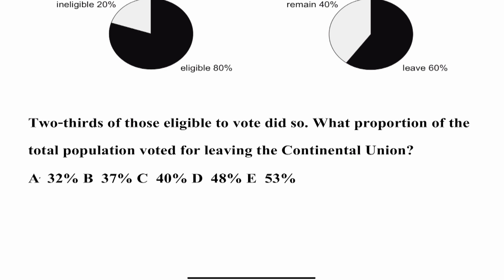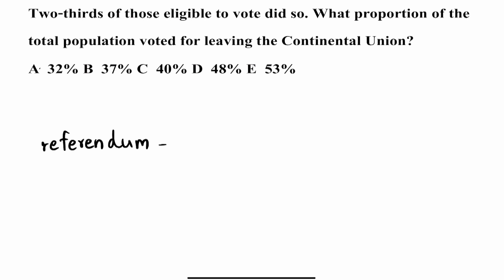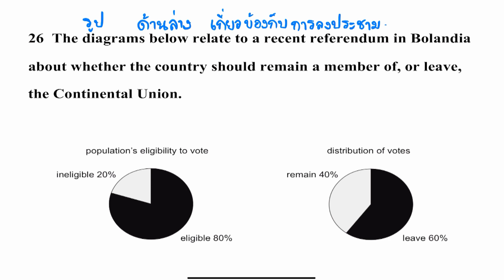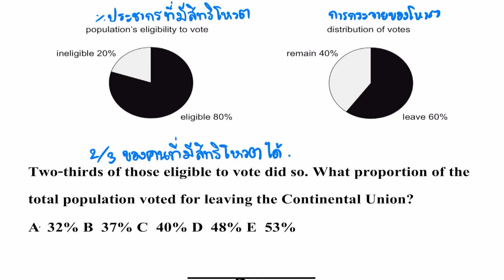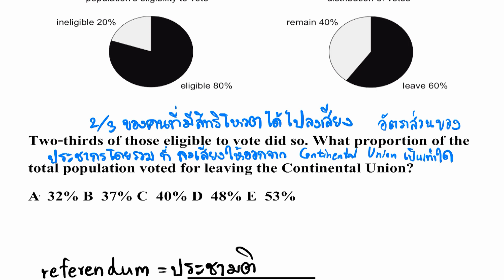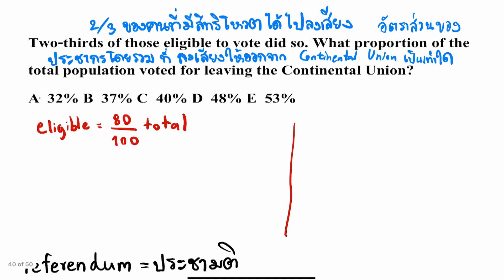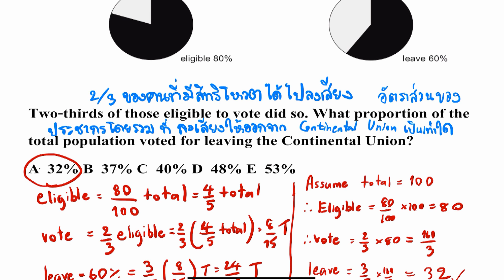BMAT 2020 : SECTION 1 ข้อ26